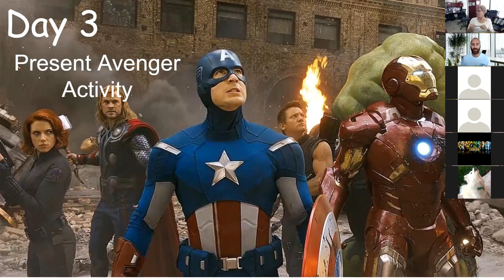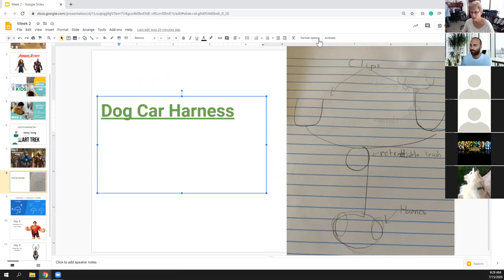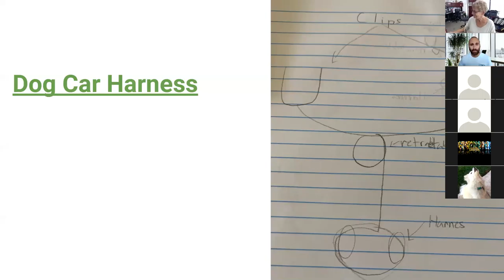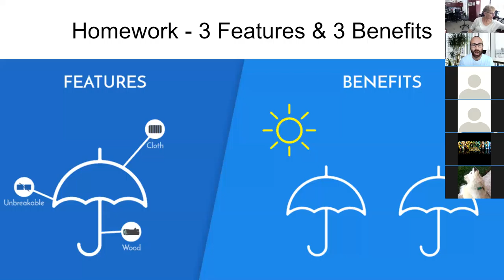Start-Up Kids Virtual Kidpreneur Camp Week 2: Sketch It Out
"Join our local entrepreneur, Nan Young from Art Trek, for a Q&A!"

video courtesy of Start-Up Kids